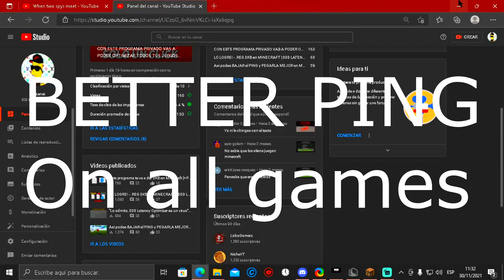INSANE RELEASE | BEST *FREE* TWEAKER FOR MINECRAFT AND ALL GAMES | DOUBLEHITS & BETTER PING | GOD0KB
808LiveBooster is a FREE Booster tool that will improve your gaming experience to the max.

✅TAGS PARA MAS VISTAS✅
This video includes: regedit minecraft
This video includes: reducir ping minecraft
Search Results: how to reduce kb
This video includes: regedit private
Search Results: misplace
This video includes: como tener menos kb en minecraft
Search Results: 0kb minecraft
This video includes: minecraft regedit
including el regedit sirve
This video includes: misplace minecraft
Search Results: regedit private
This video includes: free regedit
free bajar ping minecraft
Search Results: custom regedit
free misplace
including minecraft tweaker
Search Results: GOD0KB
including minecraft pvp tips
This video includes: custom regedit
Search Results: RegeditMC
This video includes: regedit free
free custom regedit
Search Results: regedit free
This video includes: misplace
including regedit para minecraft
including regedit pack
including misplace
Search Results: el regedit sirve
Search Results: reducir ping minecraft
This video includes: regedit para minecraft
free minecraft regedit
including GOD0KB
Search Results: mejorar ping minecraft
including free regedit
Search Results: misplace minecraft
including reduce kb
Search Results: minecraft pvp tips
This video includes: mejorar ping minecraft
free minecraft pvp tips
This video includes: minecraft tweaker
This video includes: reduce kb minecraft
Search Results: reduce kb minecraft
This video includes: GOD0KB
including latency minecraft
including regedit minecraft
Search Results: bajar ping minecraft
free reduce kb
This video includes: 0kb minecraft
Search Results: minecraft tweaker
This video includes: tweaker minecraft
free regedit minecraft
free mejorar ping minecraft
free minecraft tweaker
including RegeditMC
Search Results: regedit para minecraft
This video includes: minecraft pvp tips
Search Results: minecraft regedit
free regedit private
free free regedit
free misplace minecraft
This video includes: bajar ping minecraft
including reducir ping minecraft
This video includes: latency minecraft
free pvp tips
including regedit private
Search Results: regedit pack
free GOD0KB
This video includes: regedit pack
Search Results: tweaker minecraft
free latency minecraft
free RegeditMC
This video includes: pvp tips
including como tener menos kb en minecraft
including mejorar ping minecraft
This video includes: reduce kb
free reduce kb minecraft
including pvp tips
free el regedit sirve
including regedit free
free how to reduce kb
including el mejor regedit
including custom regedit
including minecraft regedit
including how to reduce kb
free reducir ping minecraft
free regedit para minecraft
Search Results: reduce kb
including tweaker minecraft
free regedit free
free regedit pack
Search Results: free regedit
free 0kb minecraft
This video includes: el mejor regedit
free como tener menos kb en minecraft
including reduce kb minecraft
including bajar ping minecraft
Search Results: pvp tips
including 0kb minecraft
This video includes: el regedit sirve
Search Results: el mejor regedit
Search Results: como tener menos kb en minecraft
This video includes: how to reduce kb
including misplace minecraft
free tweaker minecraft
free el mejor regedit
Search Results: regedit minecraft
This video includes: RegeditMC
Search Results: latency minecraft